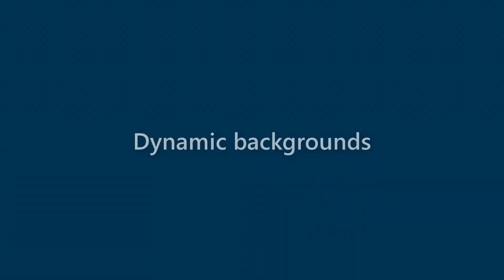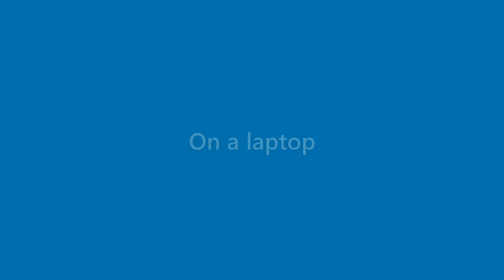Laurie Franklin - appearance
Name Look - Laurie Franklin - appearance. In this video we present "Laurie Franklin" name look and feel in various scenarios.
This video will cover:
How does "Laurie Franklin" look as a personal letterhead?
How does "Laurie Franklin" look on a business card?
How does "Laurie Franklin" look on a computer/laptop screen?
How does "Laurie Franklin" look with different background colors?
How does "Laurie Franklin" look with various fonts?